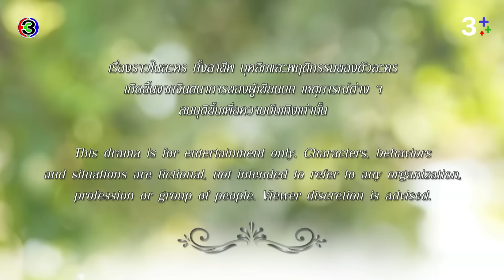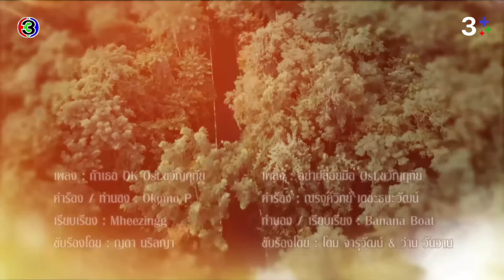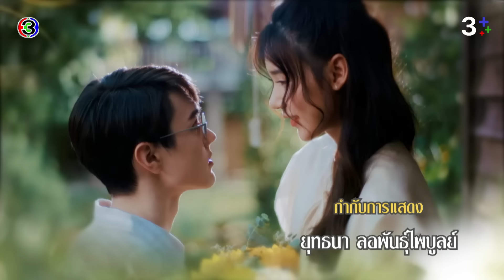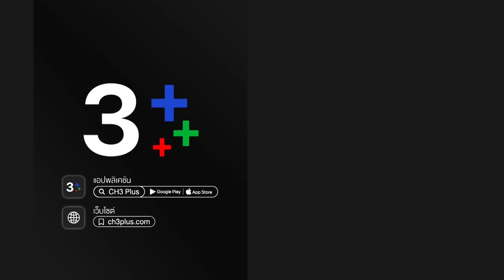ขวัญฤทัย Kwanruetai EP.2 ตอนที่ 1/6 | 13-04-67 | Ch3Thailand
ขวัญฤทัย ออกอากาศ ทุกวันศุกร์ - อาทิตย์ เวลา 20.20 น. TV : ช่อง3 กด 33

บทประพันธ์ : เก้าแต้ม
บทโทรทัศน์ : จิระวิทย์ สมบัติศิริ
กํากับการแสดง : ยุทธนา ลอพันธุ์ไพบูลย์
ผู้ผลิต : ธิติมา สังขพิทักษ์ บริษัท ฟิล กู๊ด เอ็นเทอร์เทนเม้นท์ จำกัด